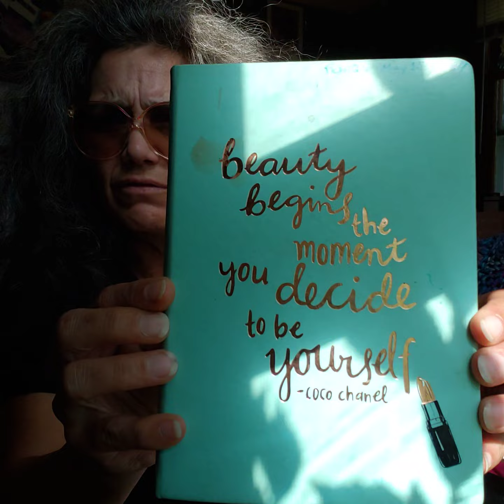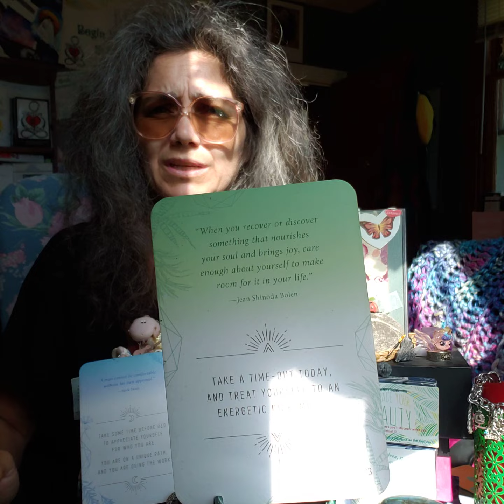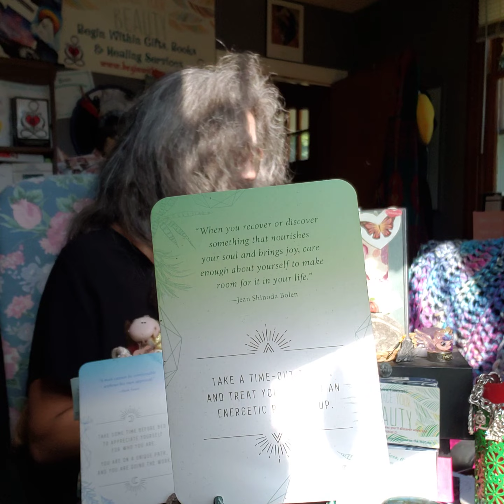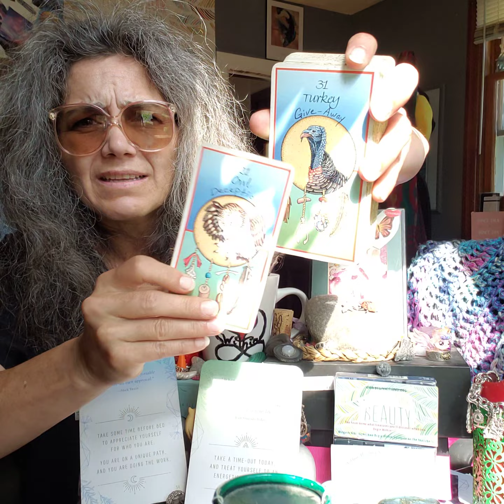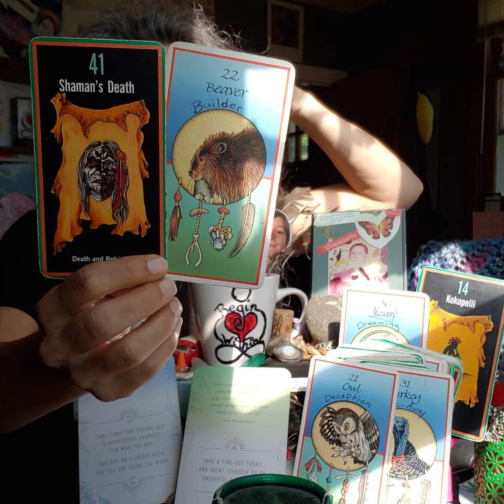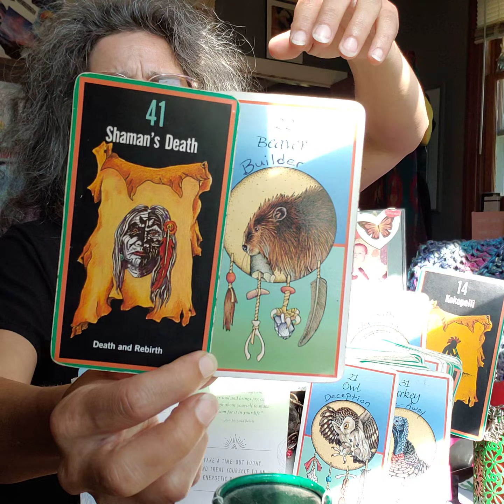What Have You Discovered About You? Daily CRUMB w Path & Totem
"When you recover or discover something that nourishes your soul and brings joy, care enough about yourself to make room for it in your life."
- Jean Shinoda Bolen -

Take a time-out today and treat yourself to an energetic pick-me-up.

SACRED PATH
# 41(5) Shaman's Death: Death and Rebirth
TOTEM
# 22(4) Beaver: Builder

**Top & Bottom **
PATH # 14(5) Kokopelli: Fertility
TOTEM # 36(9) Lizard: Dreaming
TOTEM # 21(3) Owl: Deception
# 31(4) Turkey: Give-Away